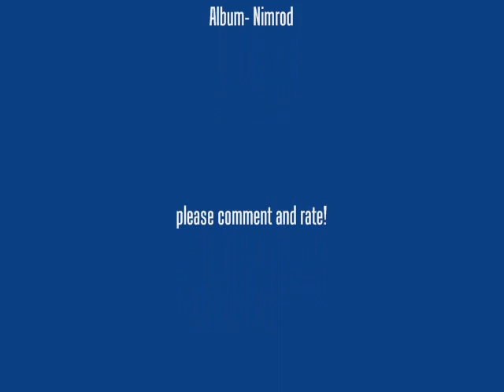Jason White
a video for Green Day's guitarist Jason White, who really deserves much more credit then he normally gets...